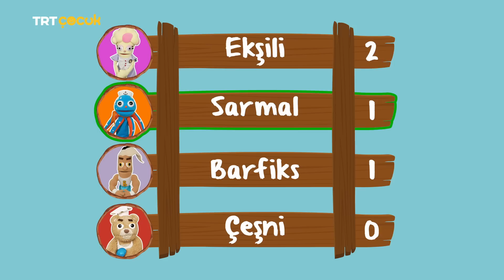KUKLA STÜDYOSU - 2. BÖLÜM - GEZEGENLER - (TRT ÇOCUK)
TRT Çocuk Ekranlarında yayınlanan Kukla Stüdyosu programının ikinci bölümü sizlerle. Dilara Abla'nın gezegenler ile ilgili sorduğu sorulara kuklalar ile birlikte siz de cevap verebilirsiniz.